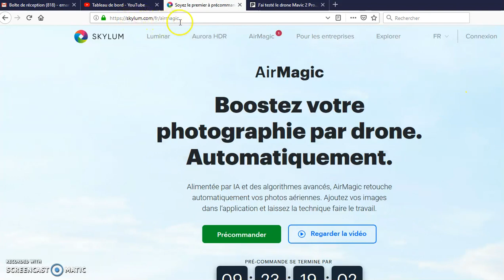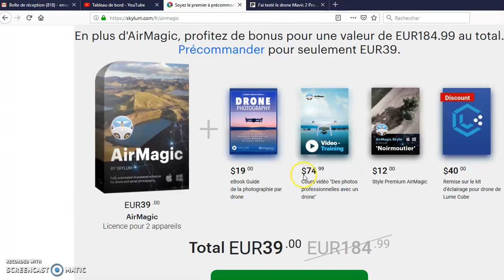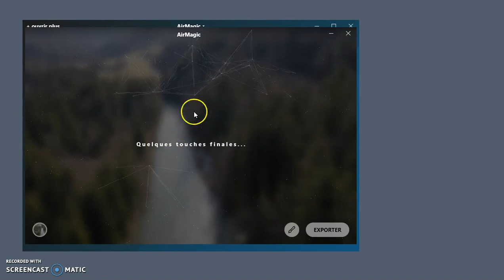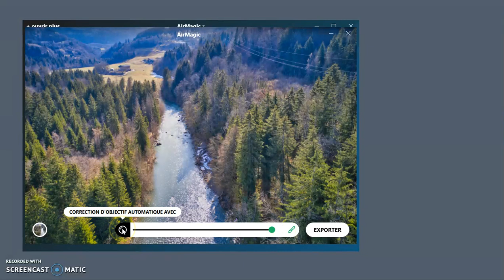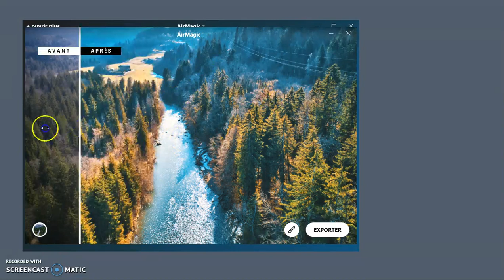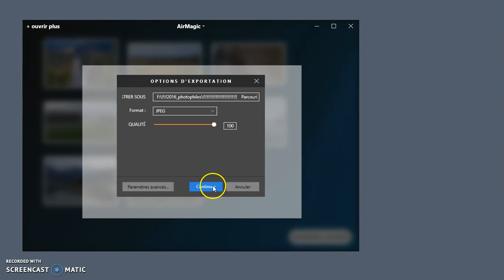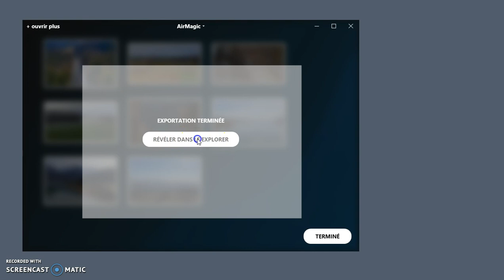Sublimer vos photographies par drone ? Facile avec Photophiles !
Découvrez en avant-première le logiciel AirMagic consacré à l'amélioration des photographies par drone.